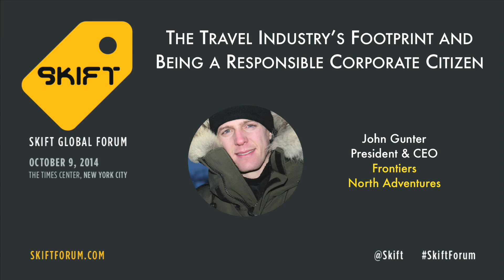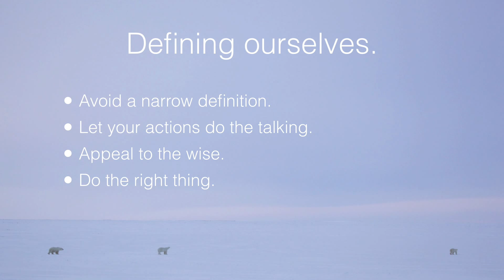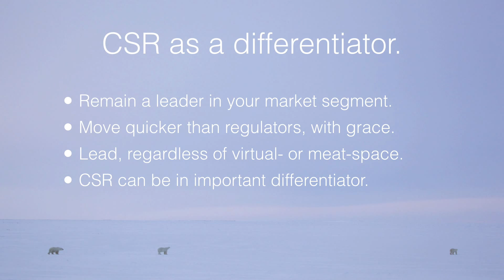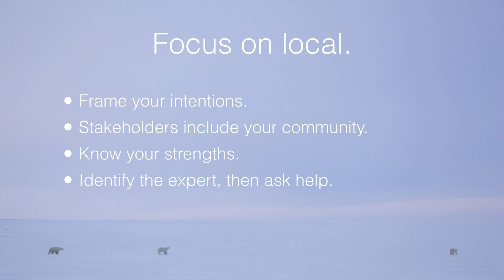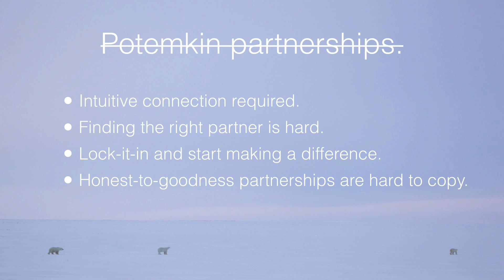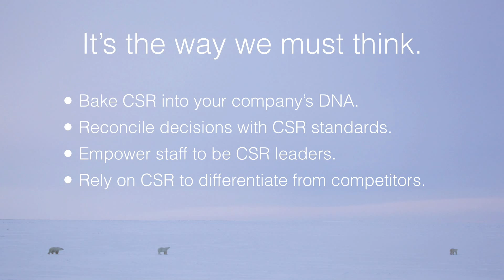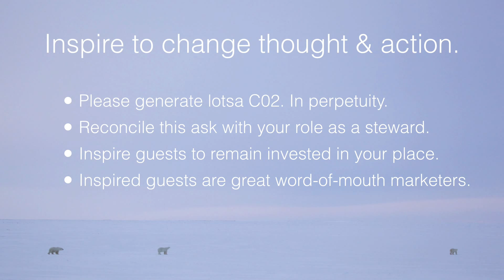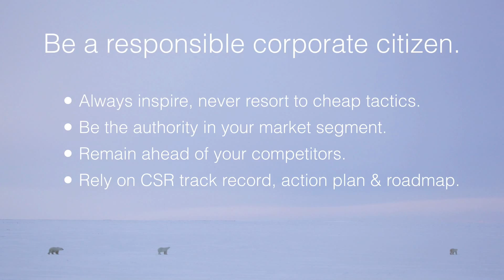Frontiers North Adventures' John Gunter at Skift Global Forum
John Gunter, President & CEO of Frontiers North Adventures, spoke at the Skift Global Forum.

The Global Forum is a creative business forum, with carefully curated topics and speakers to inspire the professionals in travel about the business and creative promise of sector. It helps travel industry leaders understand the changing trends in travel across sectors, geographies, and the functional silos in travel industry.